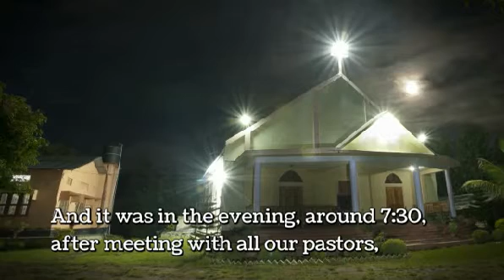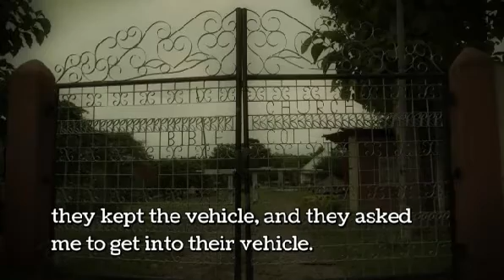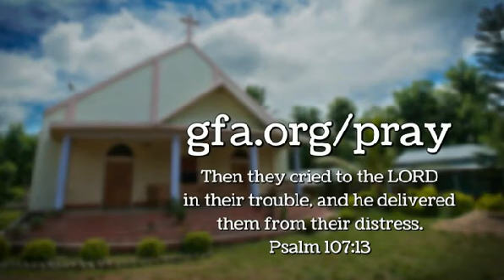A KIDNAPPED PASTOR'S ORDEAL!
In late July 2012, Gospel for Asia-supported missionary Ponnachan George was kidnapped at gunpoint by terrorists and held for five days in the jungle of Assam, India.